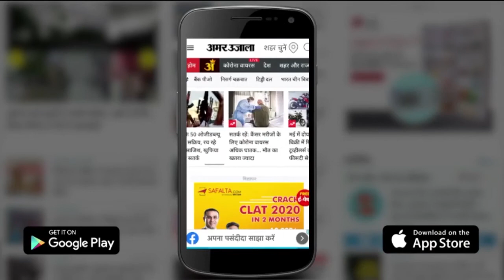Kanpur: कोरोना से होने वाले मौत के आकड़ों में Health Department कर रहा है हेराफेरी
कानपुर में Corona  से होने वाली मौतों की गिनती में घपला कर आंकड़े छिपाने का खेल चल रहा है। रोजाना होने वाली मौतों पर पर्दा डालकर Health department  अपनी जान बचाने में जुटा है। गिनती के इस खेल में सरकारी ही नहीं, निजी Covid  Hospital भी खिलाड़ी की भूमिका में है।